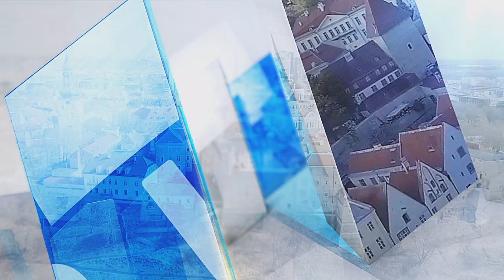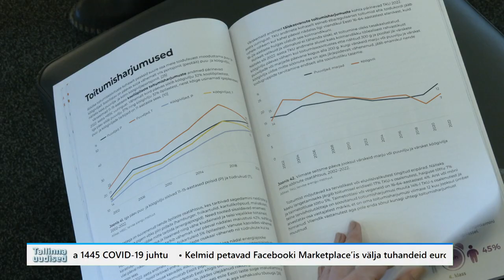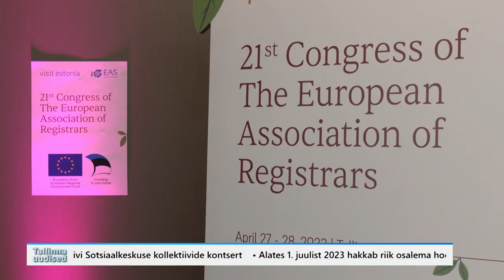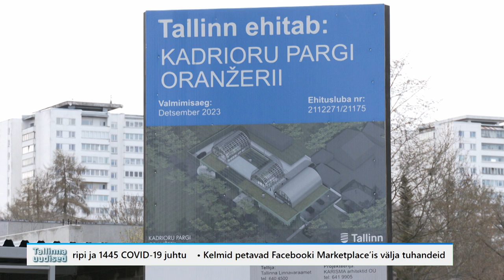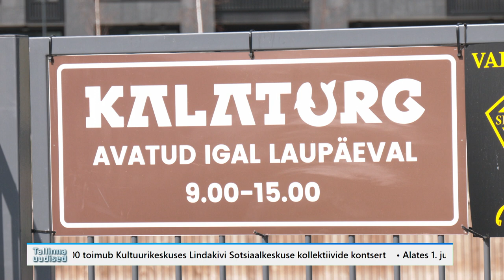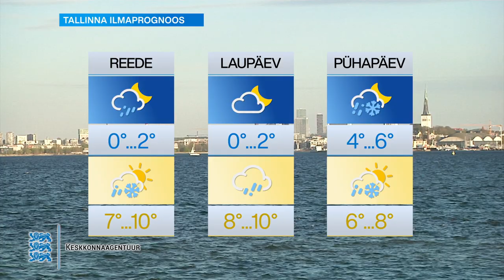27.04.2023 - Tallinna uudised